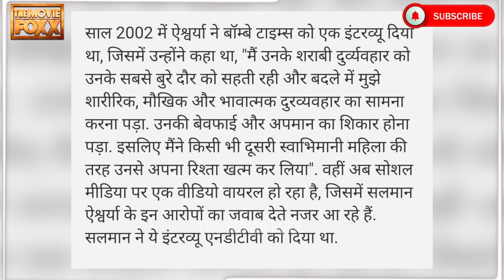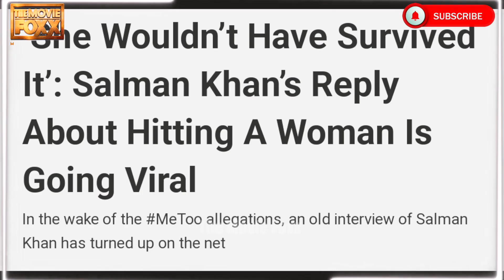Zakhmi Dil : Salman Khan Tragic Love Story | Aishwarya, Katrina, Somi Ali & Sangeeta | Tiger 3 Movie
Salman khan being Target again for his Ex Girlfriend.

Get the real scoop on The Movie Fox _ TMF movie channel..

deepika padukone,

adipurush trailer, adipurush trailer reaction, adipurush, adipurush trailer telugu, adipurush song

Bade Miyan Chote Miyan Movie
akshay kumar upcoming movies 2023

jawan remake, JAWAN MOVIE REMAKE, jawan movie remake, jawan movie remake news, jawan movie kis ki remake hai,
allu arjun new movie, allu arjun movie, allu arjun, allu arjun songs,
salman khan songs, salman khan, salman khan movies,

pathaan
pathaan lallantop
shahrukh khan pathaan
sunny deol movies, sunny deol, sunny deol all movie, sunny deol ki movie, sunny deol songs, sunny deol dialogue,
ajay devgan movie, ajay devgan, ajay devgan songs, ajay devgan new movie, ajay devgan ki picture, ajay devgan ka gana, ajay devgan all movie

award show 2023,
shahrukh khan songs, shahrukh khan, shahrukh khan movies, shahrukh khan ki movie,

sunny deol movies, sunny deol, sunny deol all movie

hindi song, hindi song dj, hindi song new,

amir khan movie, amir khan
nora fatehi new song, nora fatehi, nora fatehi songs, nora fatehi dance

tiger 3 trailer, tiger 3, tiger 3 full movie, tiger 3 movie, tiger 3 song,  tiger 3 movie trailer,
pathan trailer, pathan, pathan song,
remake, remake songs bollywood
ajay devgn, ajay devgn news,

akshay kumar movies, akshay kumar songs, akshay kumar new movie, akshay kumar, akshay kumar comedy movies,

upcoming bollywood releases 2022, upcoming hindi movies, new movies trailer 2022, new hindi movie trailer, new bollywood movies release, aamir khan